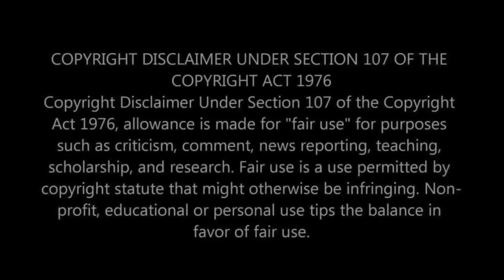IS THIS ONE OF THE ULTIMATE AMERICAN ANTHEMS? First Time Reaction to Steppenwolf - Born To Be Wild!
Prepare for a thrilling musical experience as we dive into Steppenwolf's iconic song "Born To Be Wild" for the very first time! Often hailed as an American anthem, we're excited to see if this classic lives up to its legendary status.

🏍️ About Steppenwolf: Renowned for their raw, powerful sound, Steppenwolf has become synonymous with hard rock. "Born To Be Wild" is one of their most famous tracks, known worldwide for its energizing and rebellious spirit.

🎸 In This Video: Watch our first-time reaction to "Born To Be Wild" by Steppenwolf. This song is a cornerstone of rock music and often associated with American biker culture. We're ready to be immersed in its high-octane energy and discover why it's considered an anthem by many.

👫 Why React as a Couple?: Experiencing music together brings in diverse reactions and insights. We're both excited to dive into this track and share our unique takes on what makes "Born To Be Wild" so special and enduring.

We're exploring the classics and would love for you to join us in this musical adventure.

💬 Your Turn: What does "Born To Be Wild" mean to you? Is it the ultimate American anthem? Are there other classic rock songs you'd like us to react to?
You can find the original video of Steppenwolf - Born To Be Wild (Easy Rider) (1969)  below: